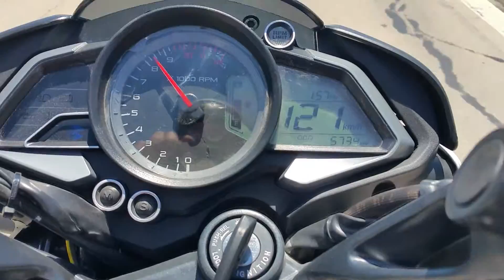Autovia Chaco Corrientes